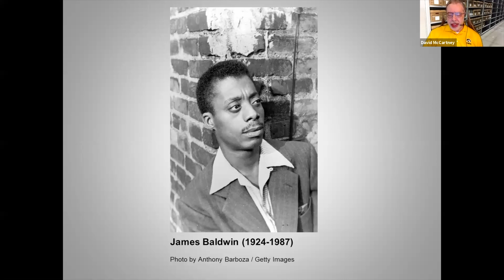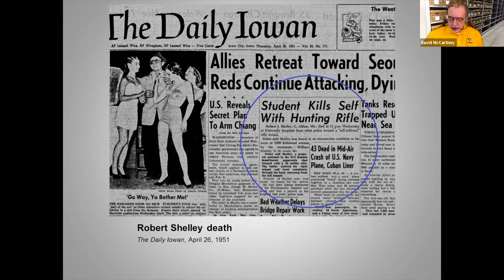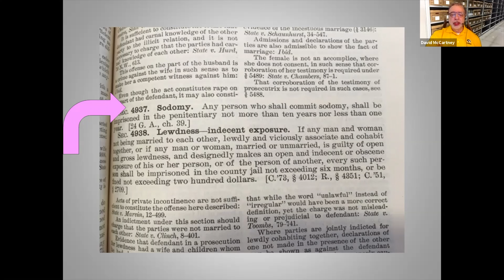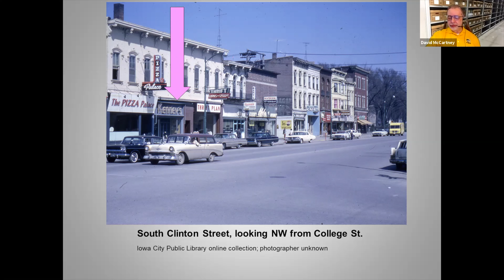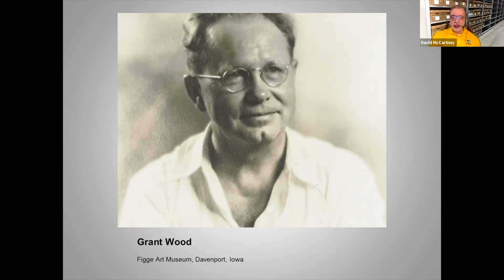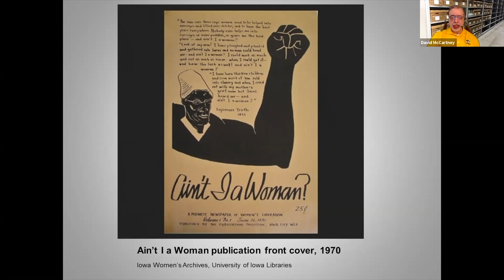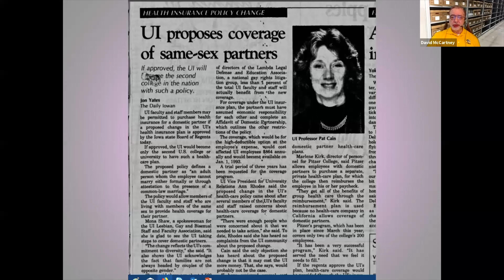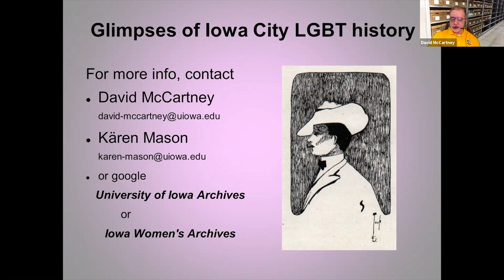Making Queer History, Iowa City Pride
Hosted by David McCartney, June 26, 2020